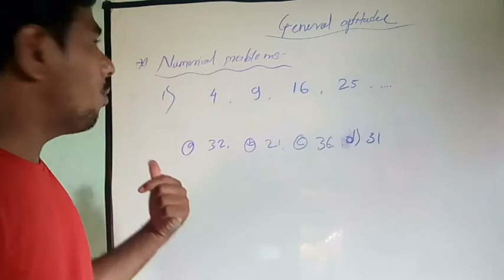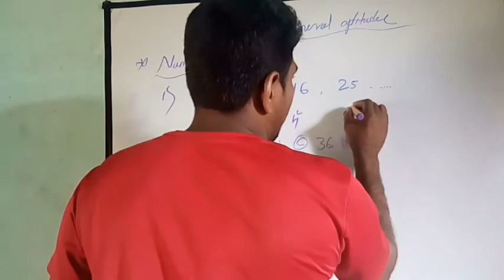Set paper 1,general aptitude,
Nimerical problem For set Exame,
Maharashtra SET Solved Old Questions Papers,